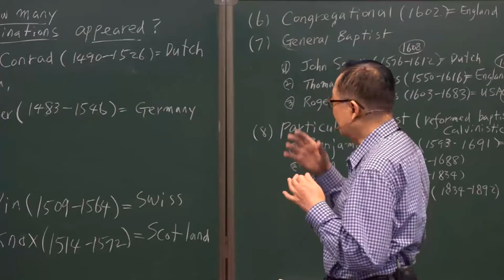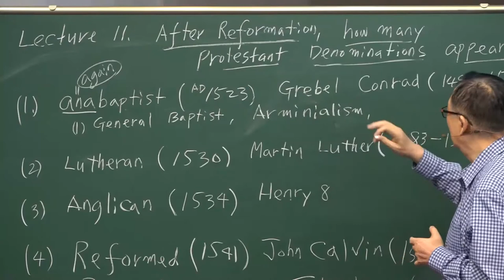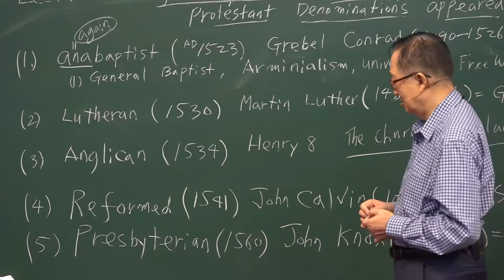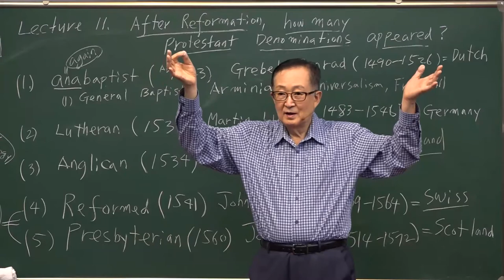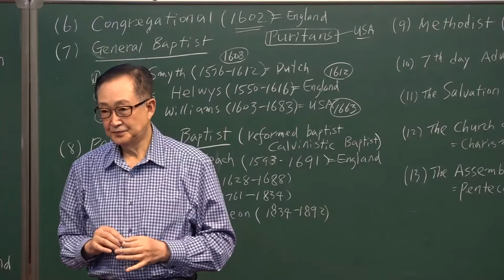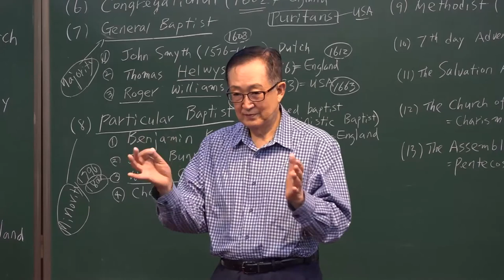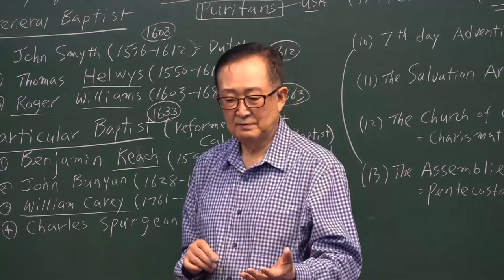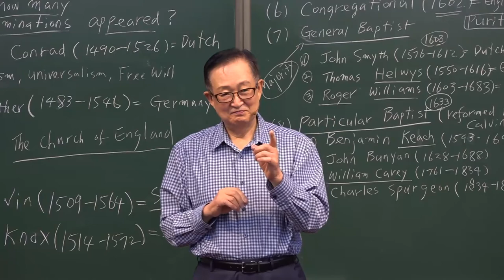2-11. After Reformation, how many Protestant Denominations appeared ? /Thomas Hwang/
[ II. What are the End Time doctrines? ]
#2-11. After Reformation, how many Protestant Denominations appeared?